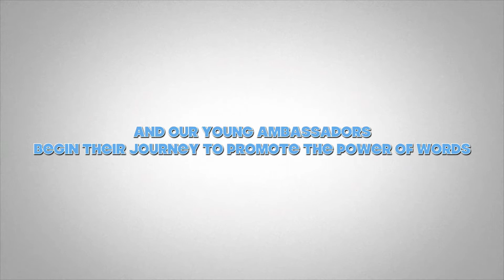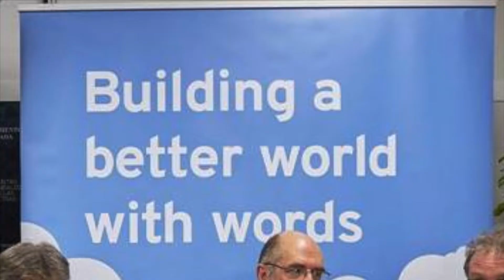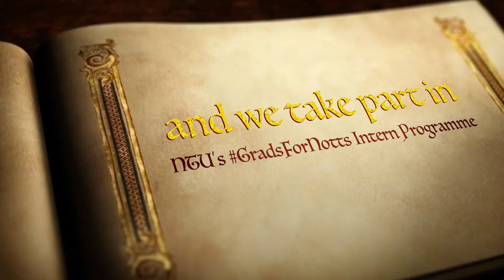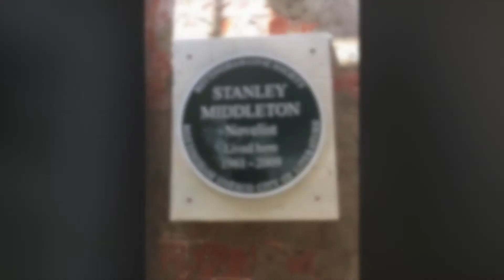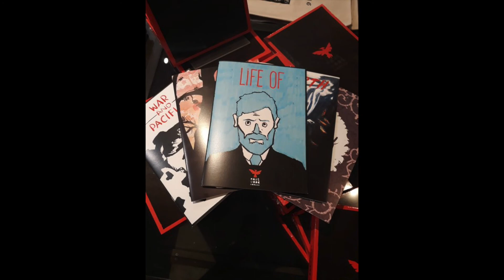Nottingham UNESCO City of Literature: 2019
A 5 minute run through the busiest year of our existence - this is only a taste of what we were involved with.

2020 has the potential to be even busier, with some changes on the way: watch this space!